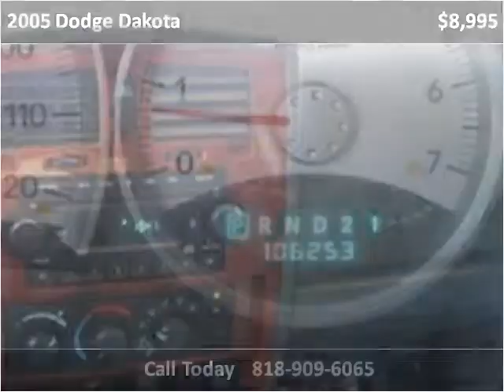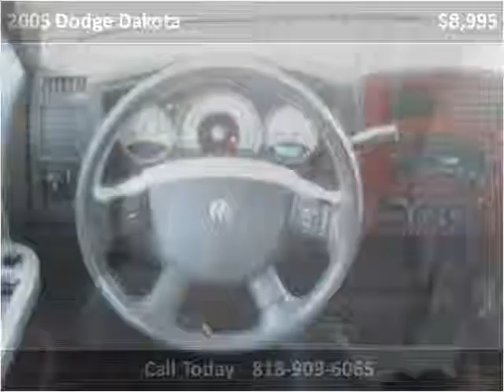2005 Dodge Dakota Used Cars Van Nuys, studio city, north hol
This 2005 Dodge Dakota is available from Century Auto Sport.